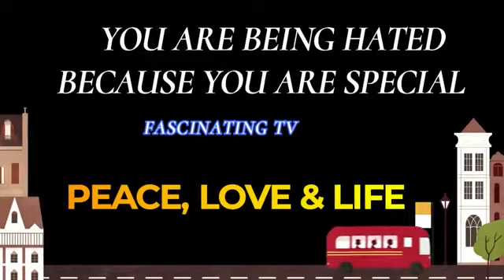Removing hateful people out of your life